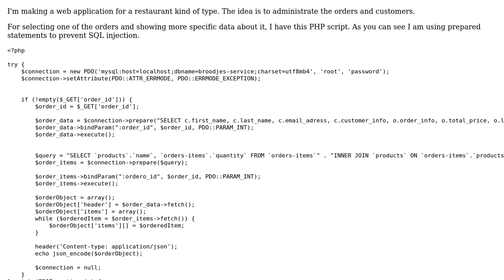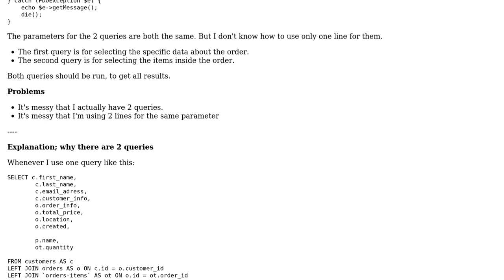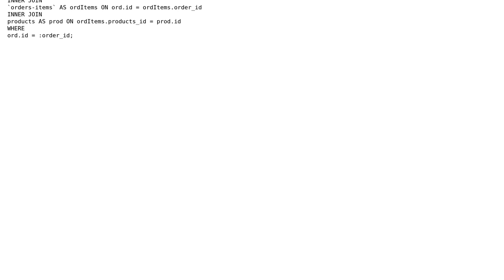Code Review: Web application for a restaurant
With thanks & praise to God, and with thanks to the many people who have made this project possible! | Content (except music & images) licensed under CC BY-SA | Music | Images & others | With thanks to user Phrancis user Jamal user Bas and the Stack Exchange Network Trademarks are property of their respective owners. You are responsible for your own actions.